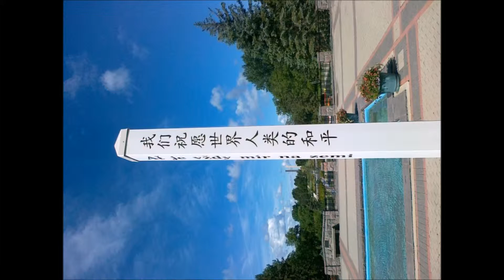Canada, southwest Manitoba, International Peace Garden, Flowers, Bottineau.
Reise, Ausflug, Entdeckung, schöne Orte, Spaß, Abenteuer, Natur, Kultur, Kanada.
Travel, trip, discovery, beautiful places, fun, adventure, nature, culture, Canada, southwest Manitoba - North Dakota border, International Peace Garden, Flowers, Piece of World Trade Center, Bottineau.
Путешествия, поездки, открытие, красивые места, развлечения, приключения, природа, культура, Канада, юго-запад Манитоба - Северная Дакота граница, Международный Мир Сад, Цветы, Кусок Всемирного торгового центра, Боттино.
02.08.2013